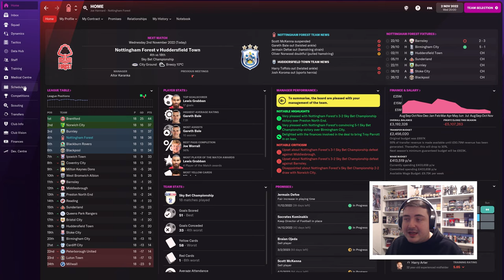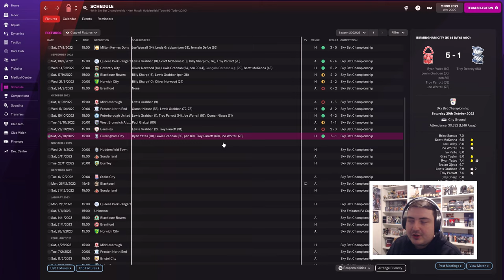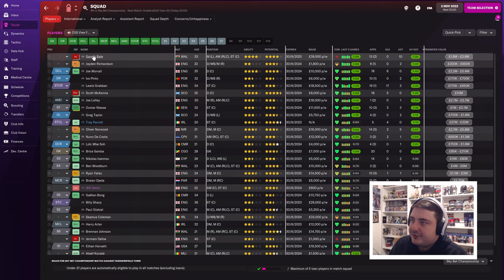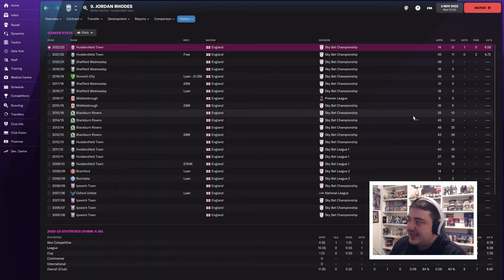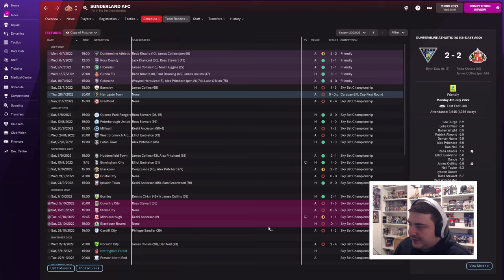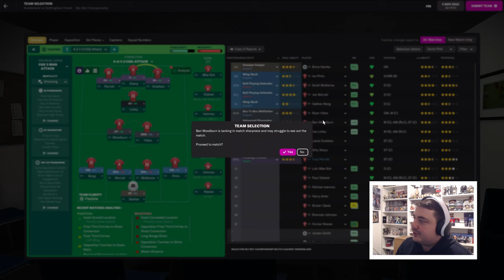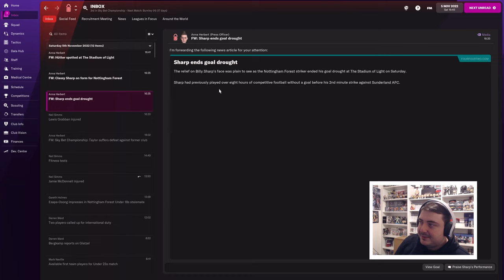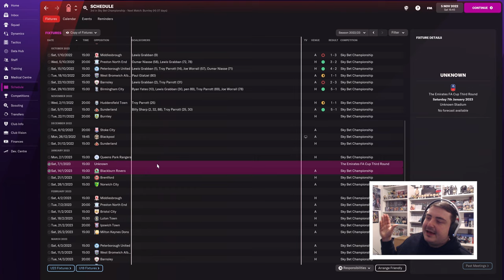LEWIS GRABBAN IS A BEAST! | Football Manager 2022 Championship to Champions League #13 | FM22 FOREST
Welcome to a brand new Football Manager 2022 series: this is Championship to Champions League. In this series, I started unemployed with a national reputation looking for jobs in the English Championship. Once I have a job, The Journeyman begins! I'll be aiming to forge ahead with my career by any means necessary to reach the ultimate goal of winning the UEFA Champions League. Help me with which clubs to join, which players to sign and join me for the undoubted highs and lows of this series!